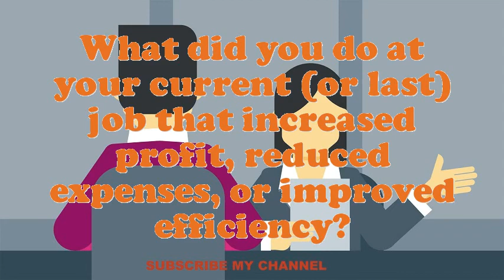Spraying Machine Operator interview questions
Interview Questions for Spraying Machine Operator.What are your professional objectives for an Spraying Machine Operator?What strategic plan did you have as an Spraying Machine Operator?What pertinent Spraying Machine Operator skills do you possess?What achievements have you gained working as an expertise Spraying Machine Operator?Why do you think you are eligible for the position of Spraying Machine Operator?